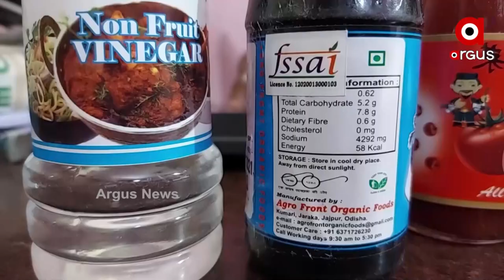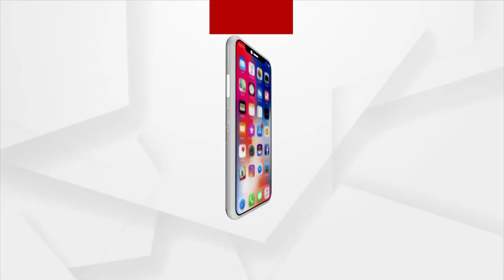ଚିନାବାଦମ ବେପାରୀରୁ ସଫଲ ଉଦ୍ୟୋଗପତି : ଚାକିରୀ ଛାଡି ଚାଷ ପ୍ରେମରେ ଦୁଇ ଭାଇ ପ୍ରଶାନ୍ତ ଓ ସୁବ୍ରତ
+ ଚିନାବାଦମ ବେପାରୀରୁ ସଫଲ ଉଦ୍ୟୋଗପତି । ଯୁବପିଢିଙ୍କ ପାଇଁ ପ୍ରେରଣା ସାଜିଛନ୍ତି ଧର୍ମଶାଳା ଜାରକାର ଦୀପକ କୁମାର ଜେନା
+ଚାକିରୀ ଛାଡି ଚାଷ ପ୍ରେମରେ ଦୁଇ ଭାଇ ପ୍ରଶାନ୍ତ ଓ ସୁବ୍ରତ । ସଫଳ ଚାଷୀ ଭାବେ ପ୍ରମାଣିତ କରିଛନ୍ତି ଗଂଜାମର ଦୁଇ ଭାଇ ।